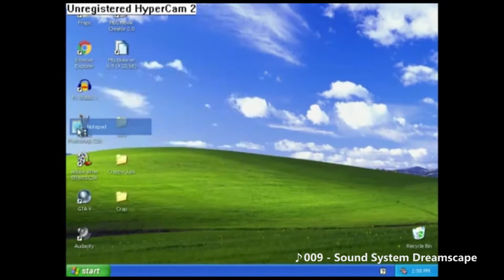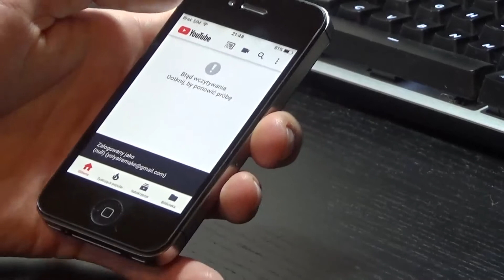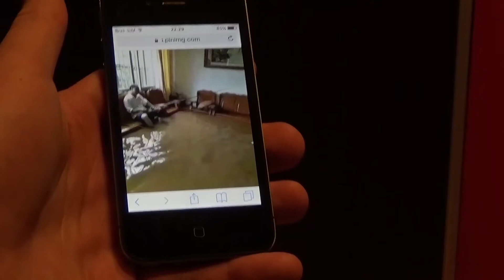Szklana cegła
Właściwie to szkoda czasu to oglądać ale już tak się nad tym napracowałem to wrzuce